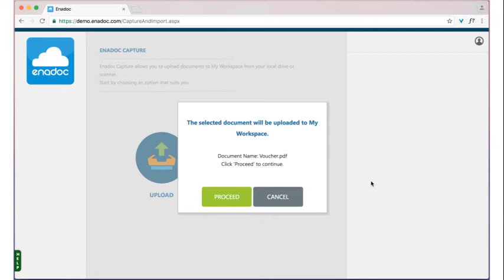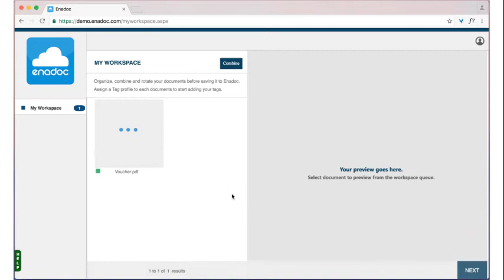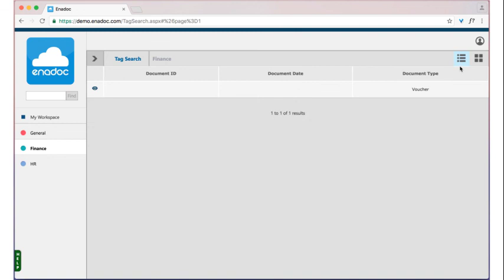Get Started with Enadoc!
In this tutorial, you will learn how to upload your first document in Enadoc.